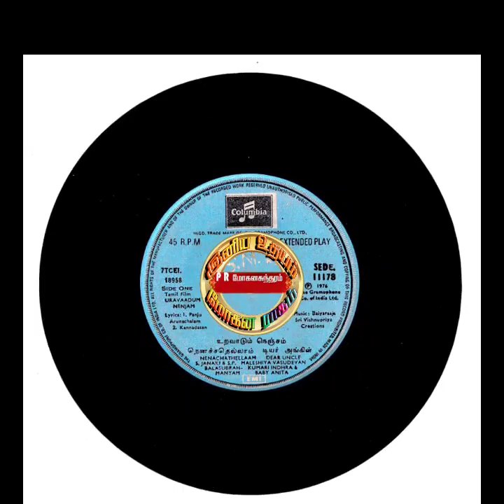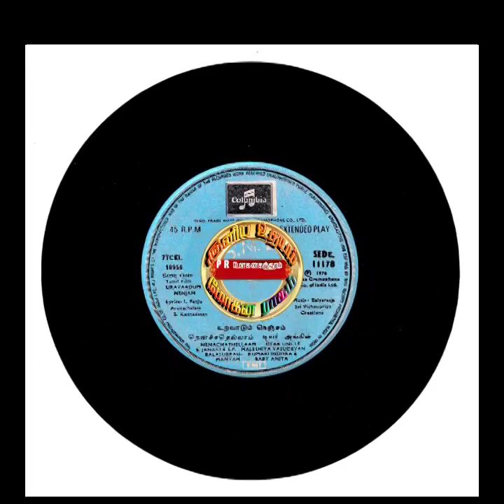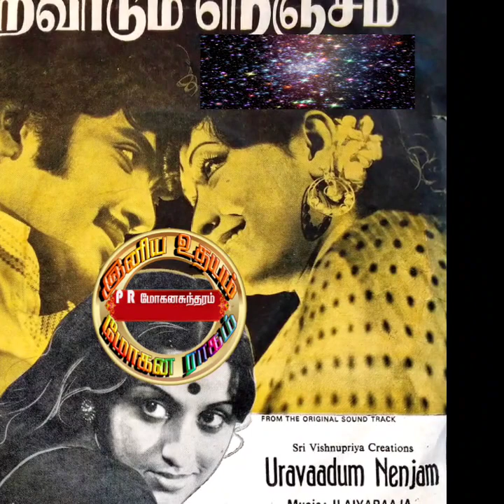SPB & S.Janaki_Nenachathellam Nadakka Pora Nerathula_Uravadum Nenjam_நெனச்சதெல்லாம்_உறவாடும் நெஞ்சம்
Film : Uravaadum Nenjam

Singers : SPB & S.Janaki

Lyrics : Panju Arunachalam

Year : 1976

Starring : Sivakumar & Chandrakala

இனிய உதயம்
Iniya Udhayam
Tamil Rare Songs
Uravadum Nenjam
Uravaadum Nenjam
உறவாடும் நெஞ்சம்